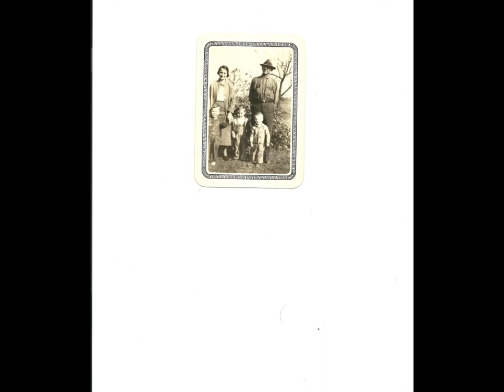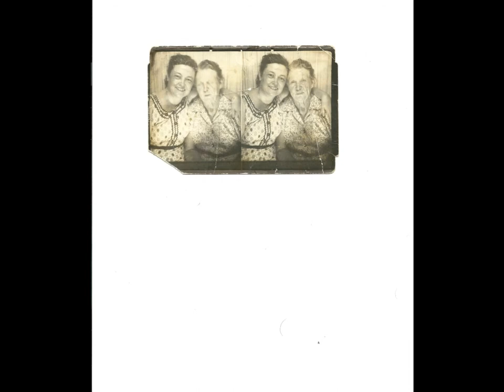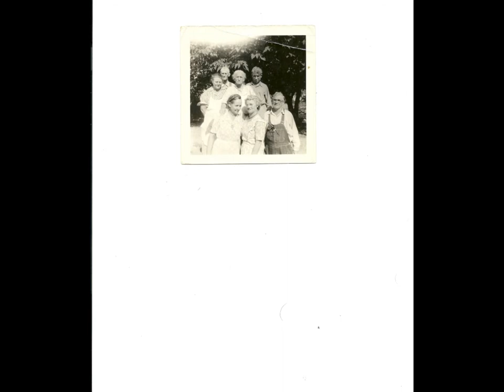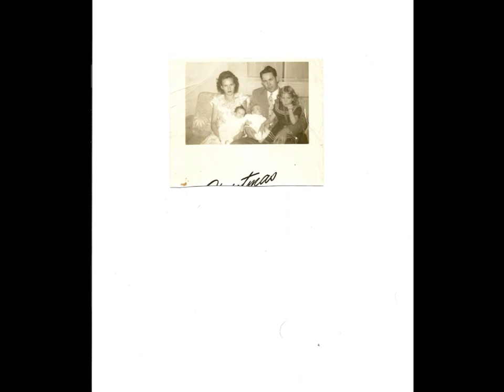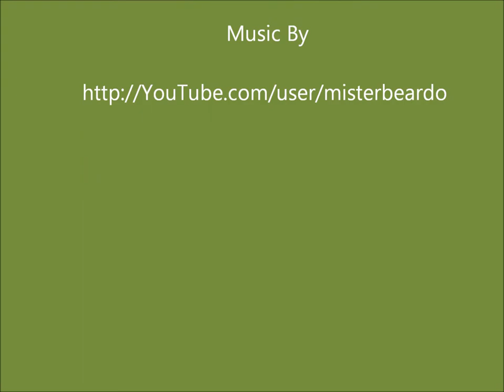Memories of Yesterday Part 3